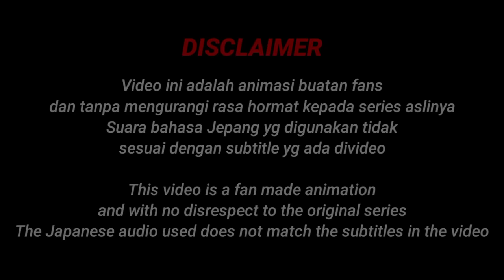BORUTO IS BACK!! - Fan Animation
Video ini hanya untuk hiburan

Soundtrack